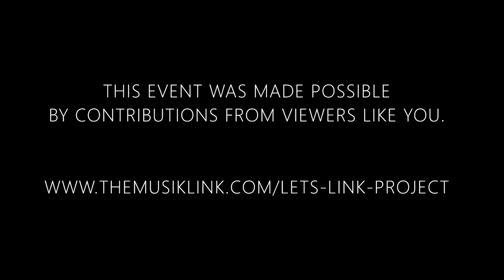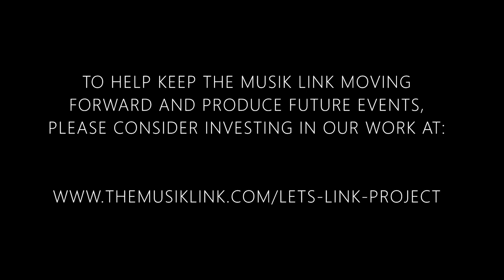Meet Bassoonist Nicole Haywood (EPISODE 36) I THE MUSIK LINK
Nicole Haywood joins The Musik Link Let's Link Project to share a glimpse into her life and career as a professional musician!

Get to know Nicole through an engaging interview about her love of geology and gemstones, all about the Lullaby Project, “making friends” with music performance anxiety, our special work in music as community servants, knowing your “why” you play the bassoon, and so much more!

Time Codes:
0:00 Intro
0:26 Meet Nicole Haywood
0:42 What do you do as a professional musician?
1:15 Where did you grow up?
1:42 How did you get introduced to music and the bassoon?
3:43 Where did you study, and what were the programs like?
7:11 How did your music teachers influence you?
11:17 Music industry lessons and realizations
12:48 Teaching career and outreach
18:44 Teaching philosophy
22:07 Music performance anxiety advice
26:25 Music related injuries
30:10 Life advice
31:45 Thank you
31:59 Nicole Haywood Live Discussion
33:17 Outro